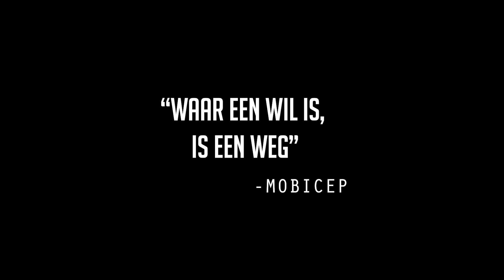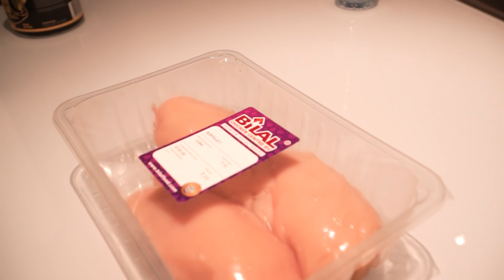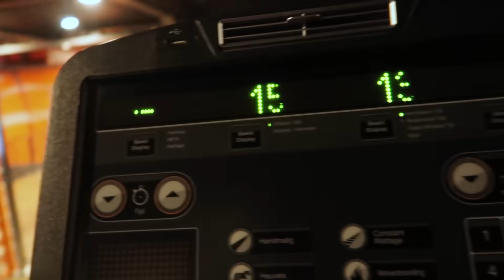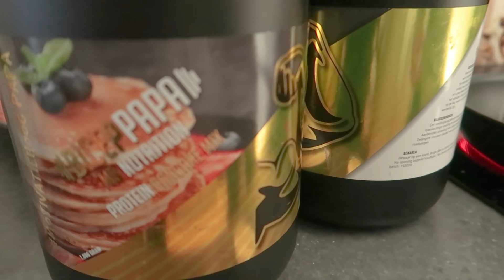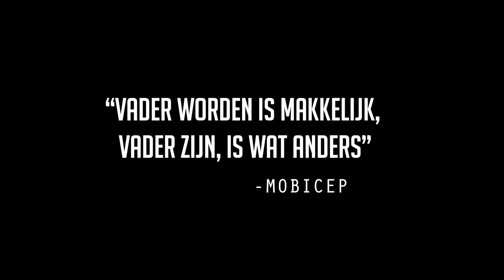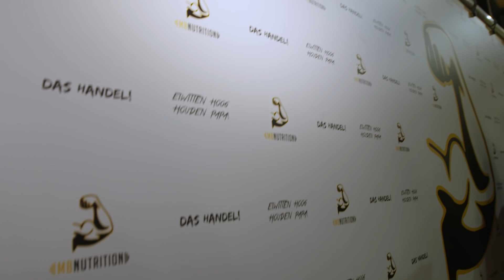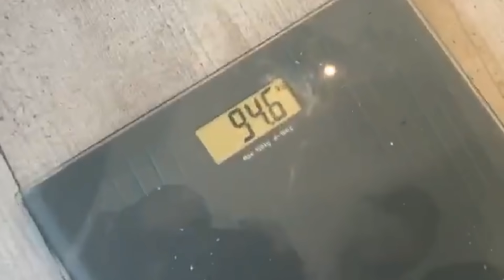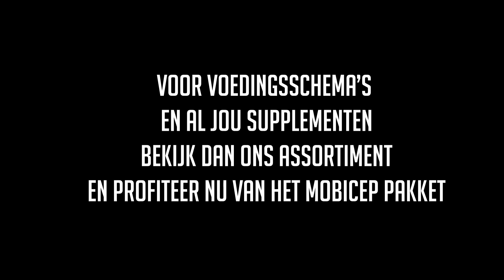MOBICEP GAAT DROOG IN 90 DAGEN 2020 - DOCUMENTAIRE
Welkom beste kijkers,

Mobicep had de remmen losgelaten.. hij trainde nog wel maar zijn voedingspatroon was niet gezond. Naast een motivator te zijn is Mobicep druk met vader zijn, een eigen onderneming en meer. Bekijk in deze documentaire hoe Mobicep naast alle drukte toch tijd maakt om droog te gaan.

Wij wensen jullie veel kijkplezier en jullie te inspireren en te motiveren.

En vergeet niet GELOOF IN JEZELF!!!

SNAP: mobicepp

DREAMCHASERZ
- REGIE
- CAMERA
- EDIT

Wij wensen iedereen veel kijkplezier

MUZIEK :  Against Gravity by Evgeny Bardyuzha :License Number - 324724
                   Do the Math by SLPSTRM :License Number - 324724